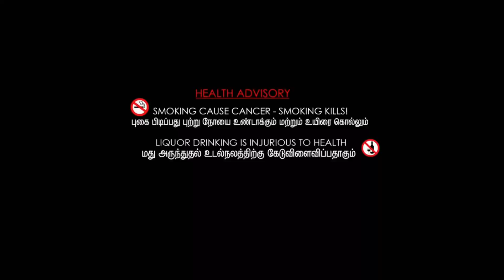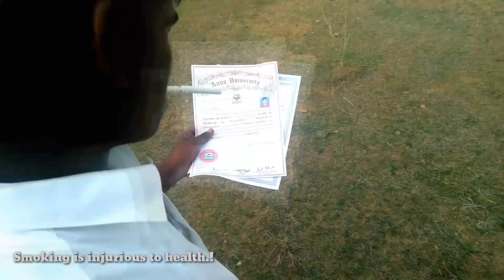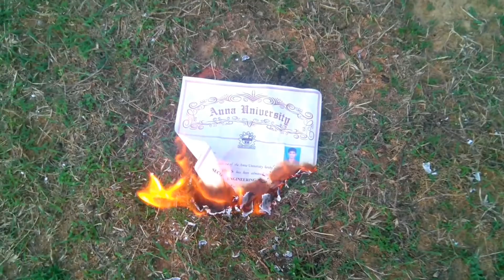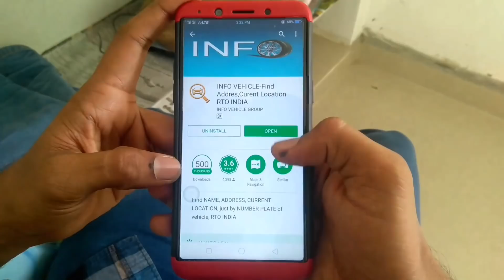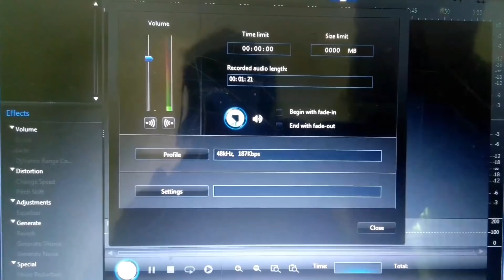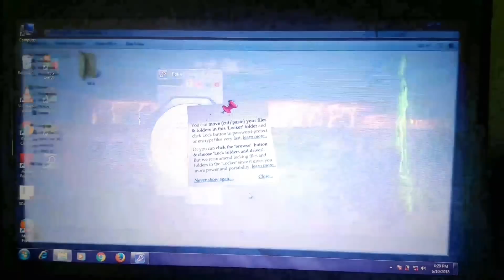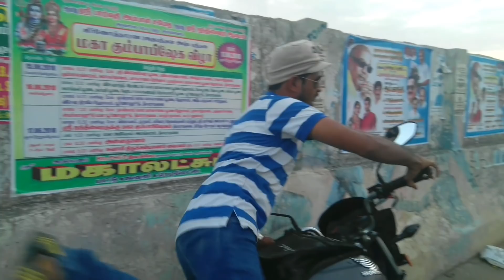Assaultu - The Gangster Official Short film 2018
SAB Production brings to you a triller drama short film - Assaultu the gangster.

Hey guys!!
Our channel SAB Production is a YouTube channel that focus on music videos, & short films! And it’s a channel where you can find best Bollywood new version cover tamil songs, unplugged reprise songs!

inquiry & sponsership.